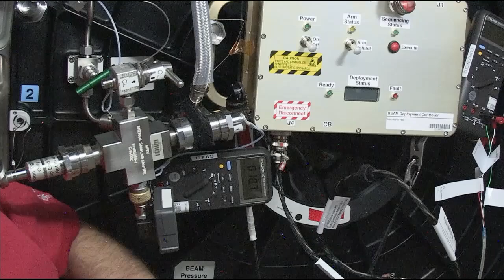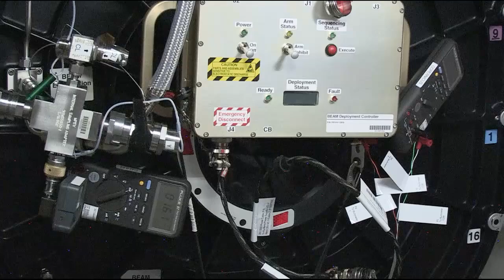Expanding Technology Aboard the ISS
At the International Space Station, the Bigelow Expandable Activity Module (BEAM) was expanded to its full volumetric size May 28 through the introduction of air by the Expedition 47 crew onboard the station. BEAM, which was launched on a SpaceX/Dragon cargo craft April 8 and installed on the aft port of the Tranquility module April 16, is the first expandable component to be attached to the station and a prototype of structures that may be used in the future for habitats associated with deep space exploration. Measuring 11.6 x 10.5 feet, BEAM is expected to remain attached to the station for two years with crew members making occasional visits inside to check its systems.